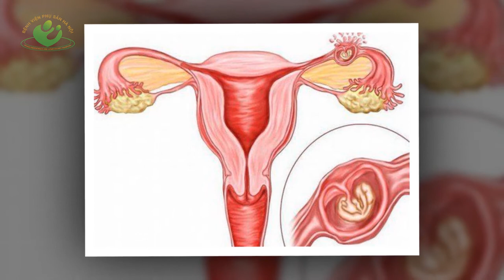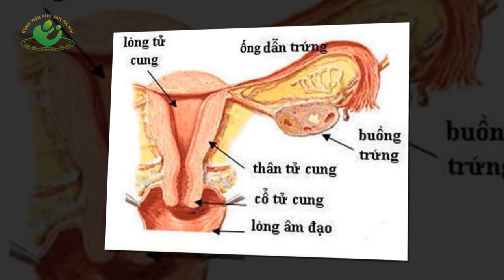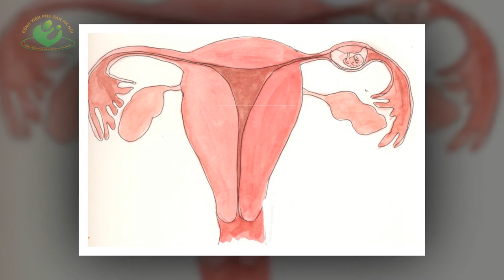4 Dấu hiệu mang thai ngoài tử cung